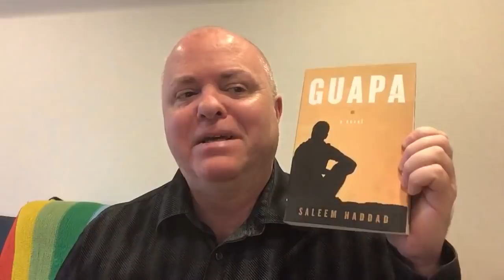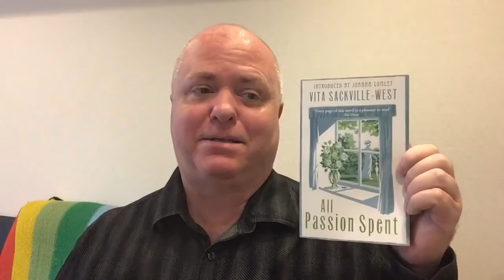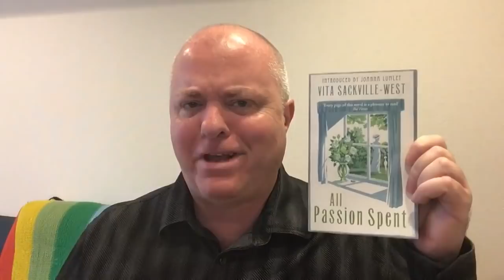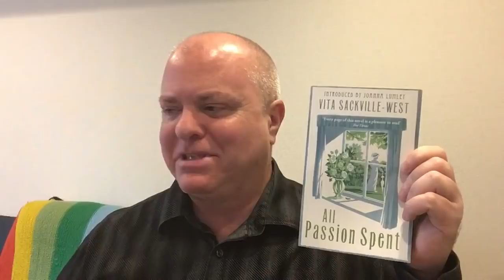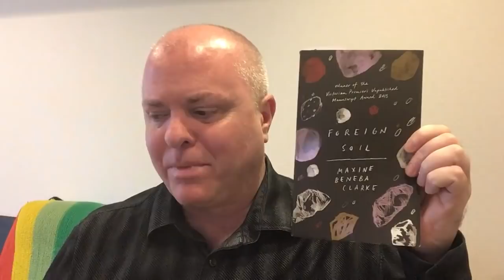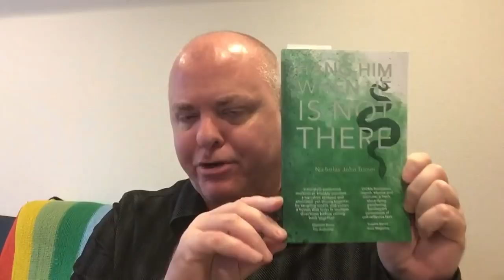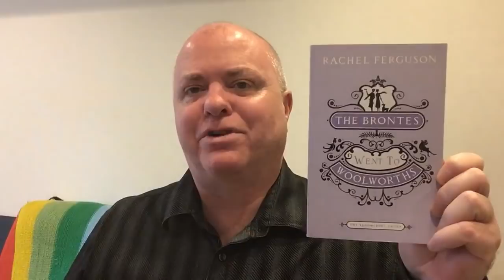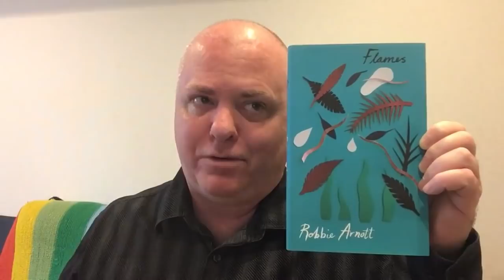Friday Reads: All‘s Not Well That Starts Well